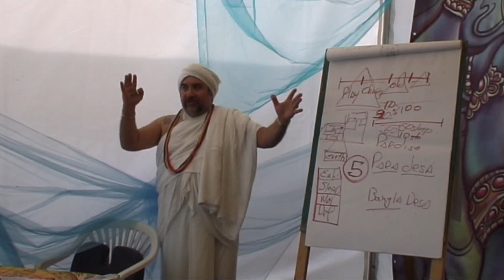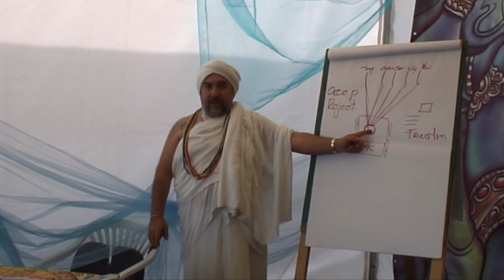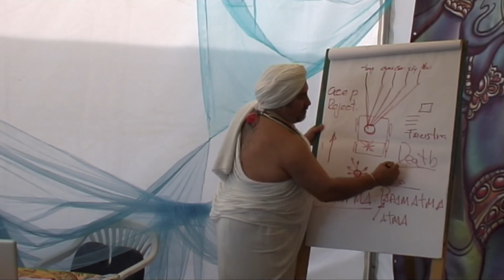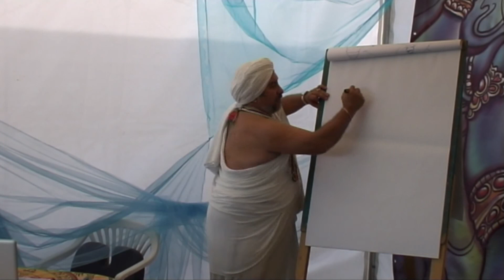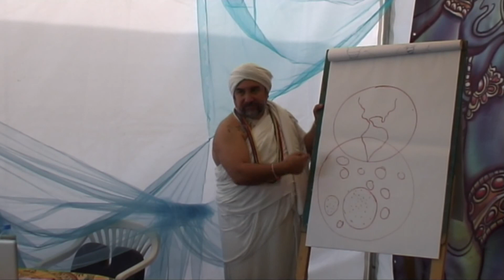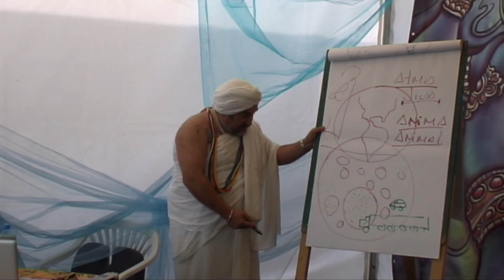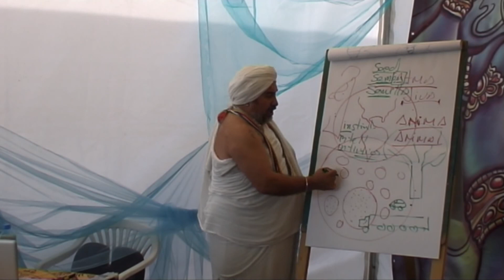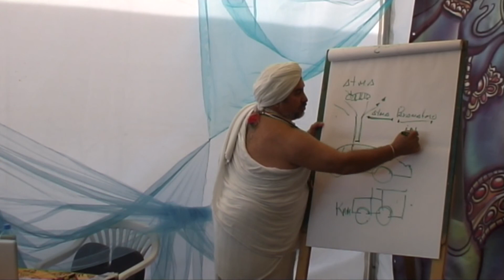CEL EGZYSTENCJI - 1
Prahlad Nrsimha Prabhu w Pokojowej Wiosce Kryszny na Przystanku Woodstock 2011